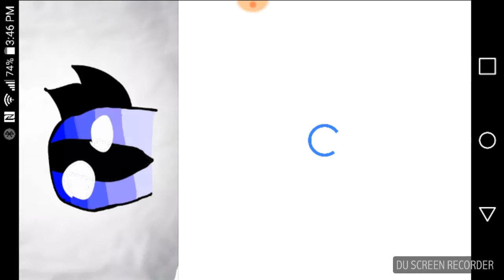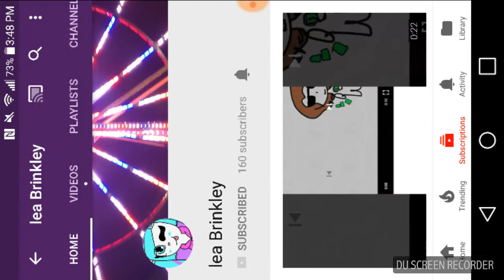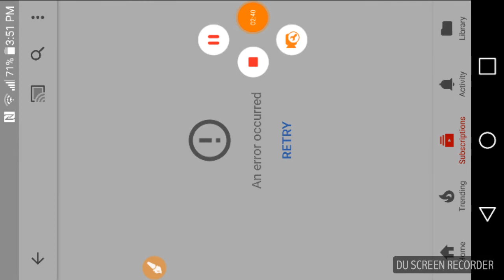SHOUT OUTS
Srry if you didn't get pick